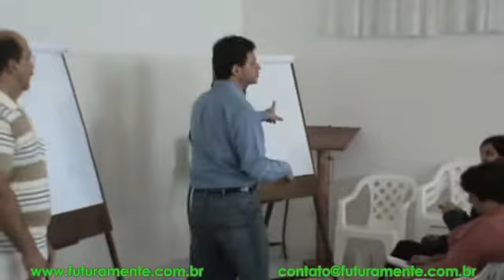Comunidade Novo Ser - Itu - Dinâmicas de grupo - 19/06/2011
Filmagem de algumas partes das dinâmicas de grupo elaboradas pelo psicanalista Francisco Pereira Neto durante o auto encontro realizado no dia 19/06/2011 nas dependências do Albergue de Itu.